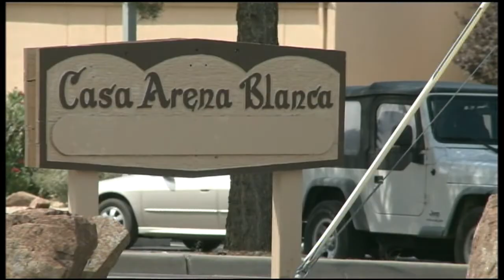Body found in Alamogordo